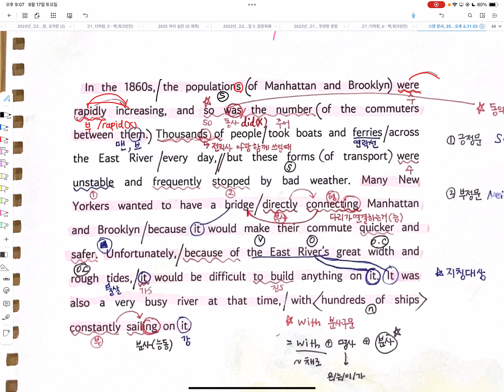2024년 8월 18일